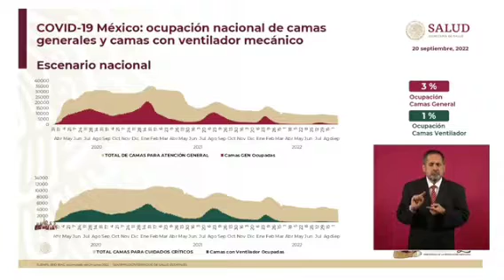HLG destaca reducción continua de casos de coronavirus y días sin defunciones por Covid-19 en México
El subsecretario de Prevención y Promoción de la Salud, Hugo López-Gatell, destaca reducción continua de casos de coronavirus durante las últimas 10 semanas, desocupación de unidades Covid y días sin defunciones por el virus